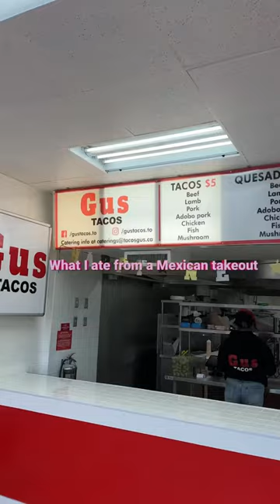My Mexican food order - what I ate